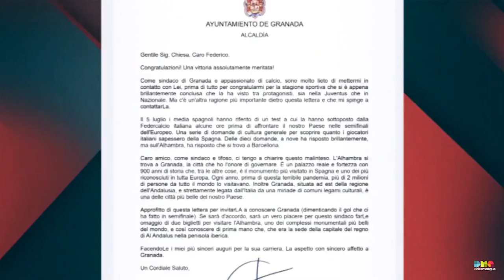Andrea Pecile se incorpora a la Fundación CB Granada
El italiano se incorporará a la Fundación CB Granada para ocupar el puesto de responsable de técnica individual de las categorías inferiores tanto masculinas como femeninas.